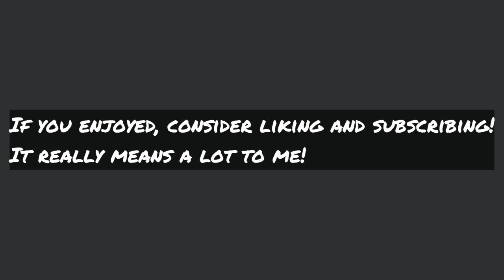Texan Weakness | Countryballs Dark Mode #2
Oh no texas look out for that hydrogen-oxygen solid also known as snow!1!!!
Voices made with 15.ai